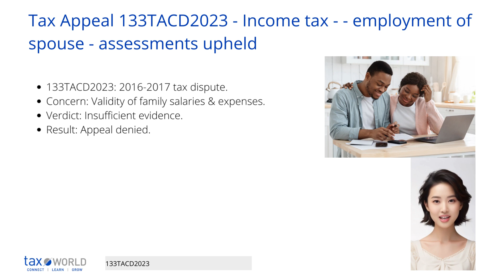Tax appeal 133TACD2023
Tax appeal 133TACD2023 - Income tax - employment of spouse - assessments upheld

This was an appeal by the Appellant against amended tax assessments issued by the Revenue Commissioners for 2016 and 2017.

The issues were around deductibility of expenses claimed by the Appellant and payments made to the Appellant's wife and children which the Revenue treated as income of the Appellant.

The Appellant was a doctor who provided his services through his company to a locum agency. The company paid a salary to the Appellant's wife and children.

The Appellant claimed deductions for travel expenses from his home to the hospital he worked at and for rental accommodation near the hospital. He also claimed deductions for his family members' salaries.

The Revenue disallowed the travel expenses and largely disallowed the family salaries, treating them as income of the Appellant on the basis there was no evidence of genuine employment relationships or work done.

In the appeal, the Appellant argued the travel expenses were necessarily incurred in the performance of his duties and the family payments were for genuine work done.

The Commissioner found the Appellant did not provide sufficient evidence to show the expenses were wholly and exclusively for business purposes or that there were genuine employment relationships with family members.

The Commissioner upheld the assessments subject to small reductions based on additional vouched expenses produced during the appeal.

Key factors were lack of documentation on duties and work done by family members, lack of evidence of payments to them, and principles from case law on taxing redirected income.

The amended assessments of €53,786 for 2016 and €32,285 for 2017 were upheld, denying the Appellant's appeal.